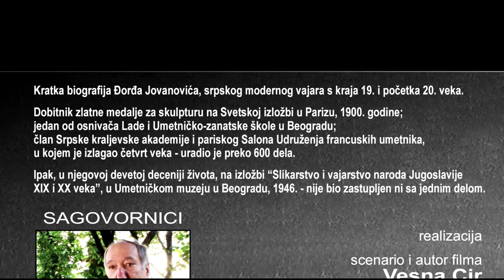Đorđe Jovanović, vajar: "Izgubljeni orden" - omotnica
TV serijal o velikanima srpske skulpture, autora Vesne Cir - omotnica za dokumentarni film o vajaru Đorđu Jovanoviću, "Izgubljeni orden" (2010. godina).

Korišćena muzika: Alina, Spiegel Im Spiegel - Arvo Pärt.

PREPORUKA

Link za IN MEMORIAM - vajar Đorđe Jovanović (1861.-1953), "Ilustrovana politika", mart 2019. godina; autor teksta je Vesna Cir:

Link za promociju časopisa "Likovni život", broj 153 / 154 - 30 godina trajanja (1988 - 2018), Galerija ULUS - Beograd, 11. januar 2019. godina; autor dokumentarnog zapisa je Vesna Cir: